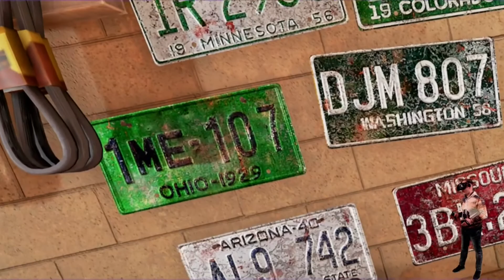OBDUCTION #24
► Heut gibt's wieder einen weiteren Teil eines VOD's zum Game "OBDUCTION".